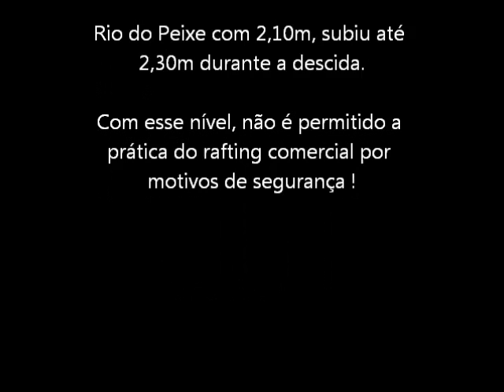Rio do Peixe com 2,40m , só guias!